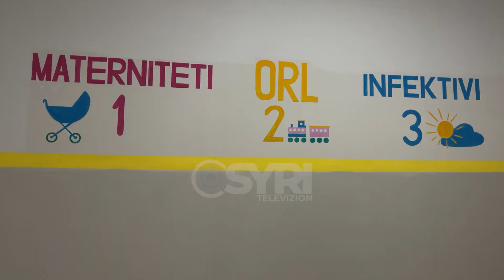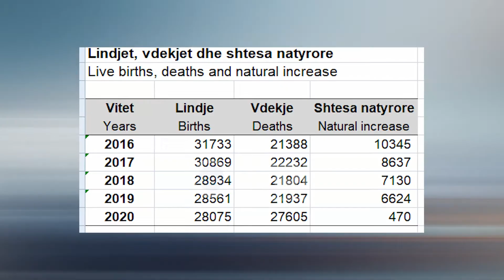Ulen lindjet e foshnjave në Vlorë, mjekja Buzi: Shkak pandemia dhe emigrimi